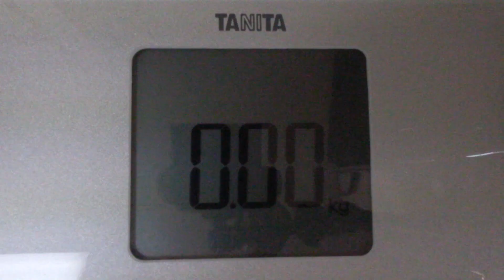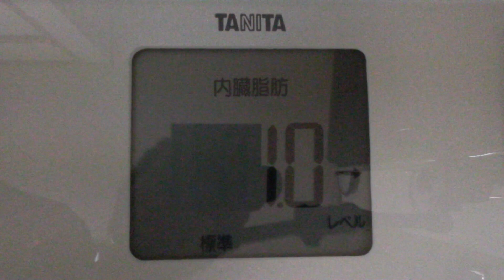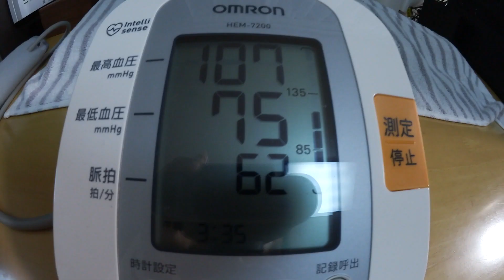【不食断食絶食】１０００日間絶食します「絶食８６日目」＃８６【霊仙】2018/07/10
2018年4月16日新月より、連続1000日間の絶食をおこなっていきます。

【目的】
１.絶食によって得られるもの、その先の世界を知る
２.不老不死が本当に可能か確かめ、可能ならそのメソッドの確立
３.長南　年恵さんがおこなった御神水（御霊水、神授の薬水）が可能か確かめ、可能ならそのメソッドの確立
４.ラムサの説明されている昇華の実現（紹介書籍２より）

【目標】
１.水、塩（岩塩、粗塩）、薄めた果物ジュース（場合により原液許可）だけで千日間過ごす
２.ほぼ水だけで生活できるようになる
３.長南　年恵さんと同じ頻度の摂取で暮らせるようになる

【ルール】
１.摂取可能なものは、水※１、塩（岩塩、粗塩）、薄めた果物ジュース※２、フレッシュジュース、豆乳の5点
２.果物ジュースは、市販のものを使用（濃縮還元、ストレート）
３.晴れた日は、可能な範囲でランニング※３をおこなう（毎日ではない）
４.夜21時から22時あたりで、体組成計にて体重や体脂肪率等の計測、血圧計での血圧測定、メジャーでのウエスト計測をおこなう
５.フレッシュジュースと豆乳は、本当に必要だと判断した場合のみ摂取し、通常はこれを摂らない
６.2018年4月30日から、ウエイトトレーニングを始めました（週2～3日の予定）これを可能な範囲で継続する
７.無理はしない

１.エスター・ヒックス＋ジェリー・ヒックス著
（SoftBank  Creative)
２.ラムサ著
３.丹波哲郎著
（中央アート出版社）
『霊人の証明』
４.内藤憲吾著
（洋泉社）
『お稲荷さんと霊能者』
５.パラマハンサ・ヨガナンダ著
（森北出版）

１.武蔵システム　無料フォント　青柳隷書しも
２.フォントな自由　フリーフォント　鉄瓶ゴシック

使用効果音
・効果音ラボ　フリー効果音素材

使用アプリ
１.８SPORT（ランニングアプリ）
２.30日でシックスパック（腹筋トレーニングアプリ）

使用機材
１.Canon デジタルビデオカメラ iVIS mini X
２.Neewer 2パック　二色660 LEDビデオライトとスタンドキット　Uブラケットと遮光板付きの3200K-5600K CRI 96+ 調光可能なライト、75インチライトスタンド　スタジオ撮影とビデオ撮影用
３.GanRiver スマートブレスレット ウェアラブルスマートウォッチ 心拍計 歩数計 腕時計 多機能スポーツウォッチ スマートリストバンド
４.タニタ 体重・体組成計 インナースキャン50 パールホワイト BC-313-WH
５.オムロン 電子血圧計 上腕式 腕帯巻きつけタイプ HEM-7200

１.LanTu　スプレー水拭きモップ
２.PYREX Br メジャーカップ ハンドル 付 250ml
３.インテリア 掛け時計 アナログ 木製 サイレント デジタル コンパクトウォールクロック HIPPIH
４.PYREX Br メジャーカップ ハンドル 付 100ml CP-8576
５.日本製 ピロケース　麻 リネン　【Lino】 　まくらカバー　43x63cm用 (WH/ホワイト)
６.日本製 麻 リネン100%　【Lino】 掛け布団カバー　シングルサイズ (WH/ホワイト)
７.日本製 麻 リネン100%　【Lino】 フラットシーツ　シングルサイズ (WH/ホワイト)
８.アーミーダンベル 10kg ×2個 セット 20kgセット LEDB-10
９.リーディングエッジ 固定式 フラットベンチ LEFB-005